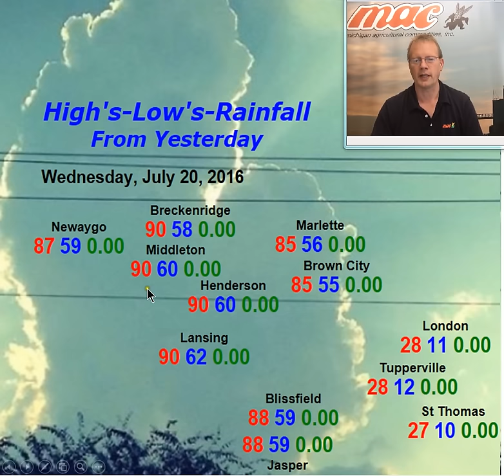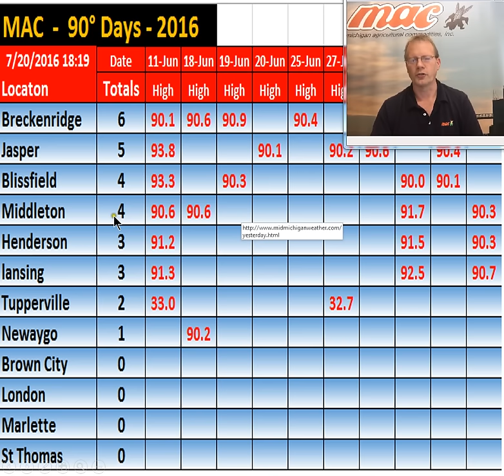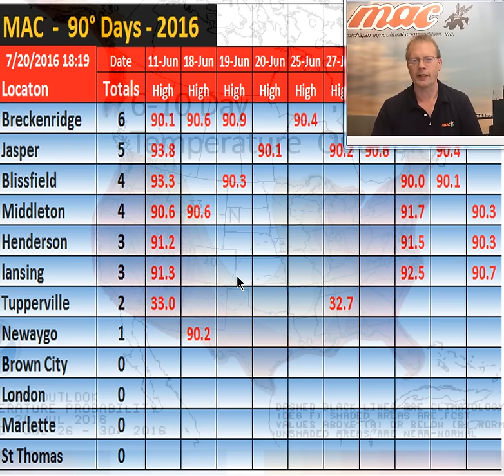weatherupdate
Thursday, July 21, 2016 - HOT HOT HOT Oh And Humid ! Storms Possible Later Today With Some Possibly Severe 90-94